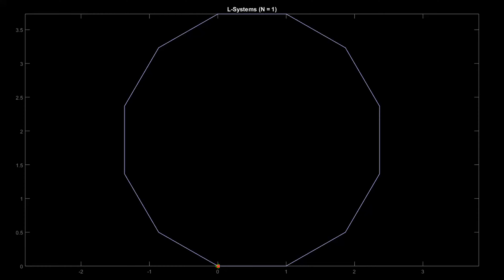Rabbits (level up/down) [No Sound]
Created using  Lindenmayer systems.